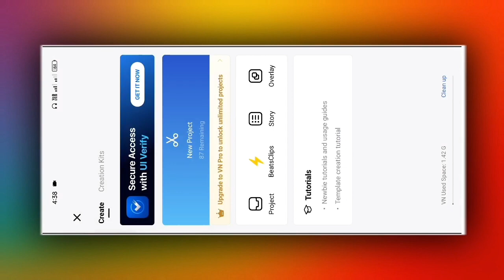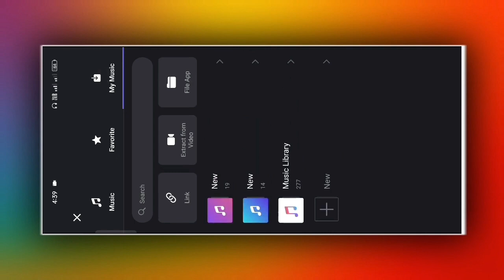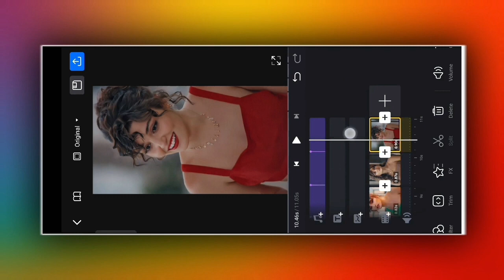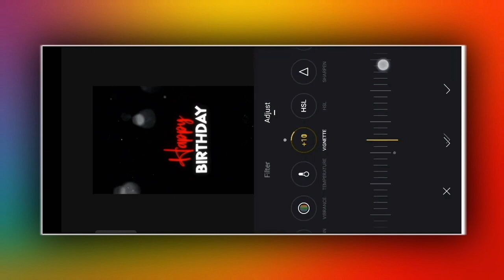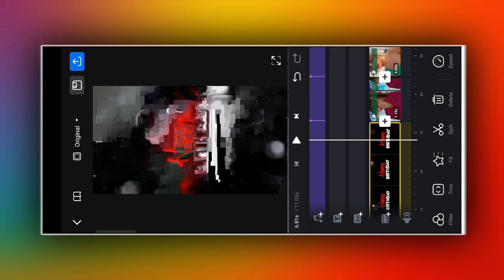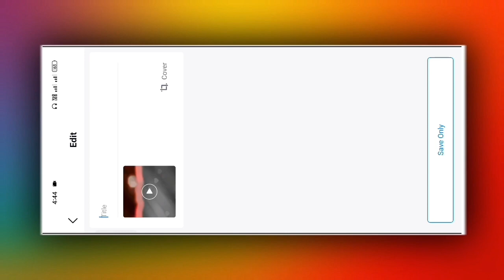Happy Birthday Video Editing In VN App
New 1- One Photo Sad Status Video Editing VN | One Photo Inshtagram Video Editing onephotovideoediting onephotosadvideoediting technicalsoumik About This Video- Hi" Guys In today's video, I have told how you can edit new one photo sad video editing from vn app. Hope you all will like this video .